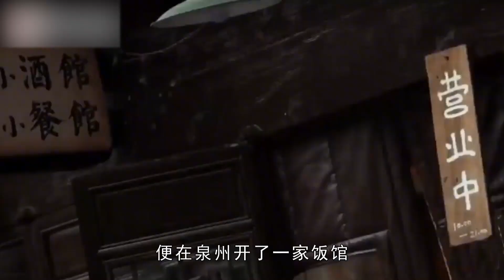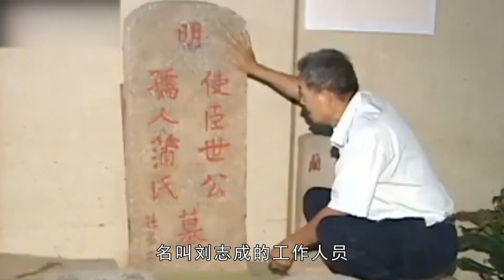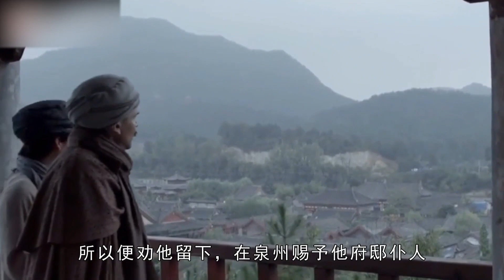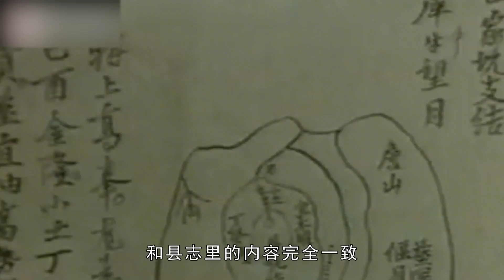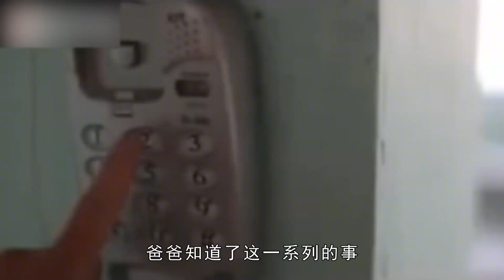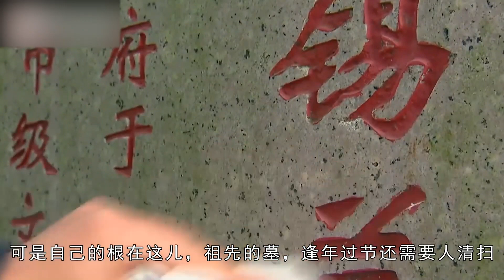锡兰公主许世吟娥：拒绝回国继承千万遗产，称：自己是中国人！